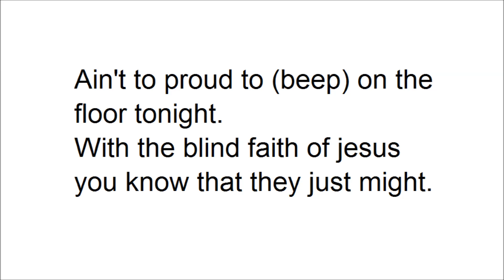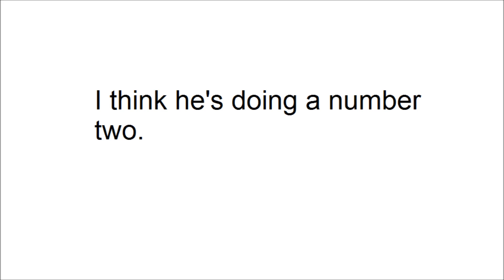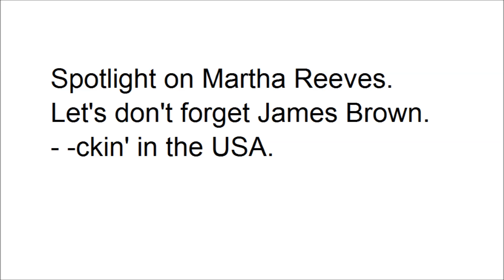R.O.C.K. In The U.S.A. (Rude Version) w/ lyrics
This is the original uncensored version of the Mellencamp hit. In this original rather than imploring people to rock in the USA, he is rather wanting everybody to be f---ing.